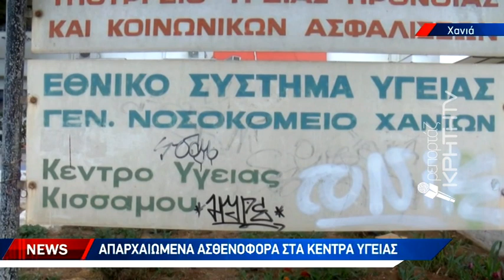Υπό κατάρρευση ο τομέας πρώτων βοηθειών